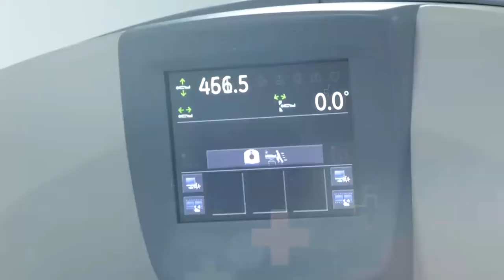EN CODAZZI, EXIGIRÁN CARNET DE VACUNACIÓN CONTRA EL COVID 19 PARA INGRESAR A DIFERENTES EVENTOS MASI